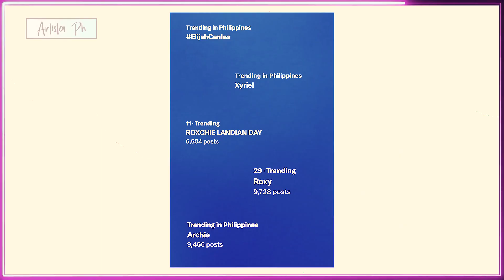LOVE SCENE NINA ELIJAH AT XYRIEL PATOK ONLINE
ELIJAH CANLAS AT XYRIEL MANABAT MAY CHEMISTRY
Nag-trending agad ang “Roxchie Landian Day” sa X, matapos kakiligan ng mga netizen ang intimate scene nina Elijah Canlas at Xyriel Manabat sa “Senior High”.
Si Elijah ang gumaganap bilang si Archie, habang si Xyriel naman ay si Roxy. Sa episode ng serye noong January 2, 2024, inamin ni Archie kay Roxy ang kanyang nararamdaman habang sila ay nasa loob ng sasakyan. Ito'y matapos niyang ipagtanggol si Roxy laban sa isang lalaking nagtatangkang pagsamantalahan ito sa isang bar.
Nangyari ang love scene ng dalawa nang magpresinta si Archie na ihatid si Roxy sa bahay nito.
Pinag-usapan ito nang husto sa X (dating Twitter).
Sey ng ilang netizen, maliban sa may chemistry ang dalawa, pareho silang mahusay umarte.

ARTISTA PH,
ANONG GANAP,
ANONG GANAP SA MUNDO NG SHOWBIZ